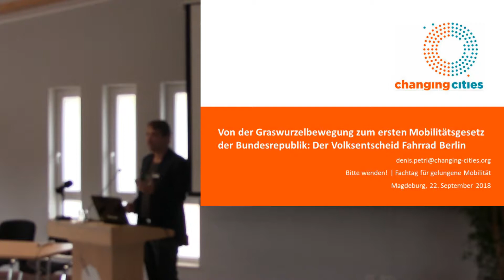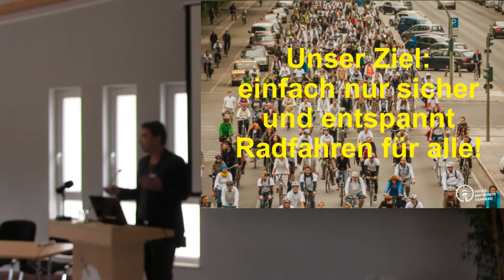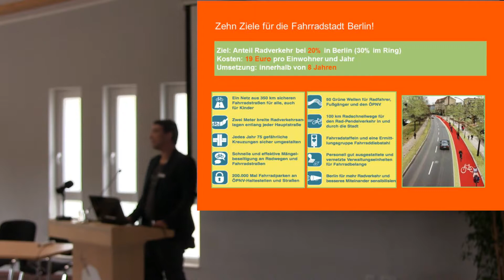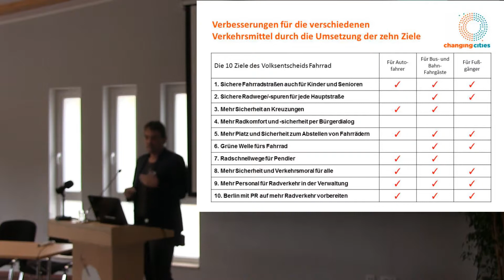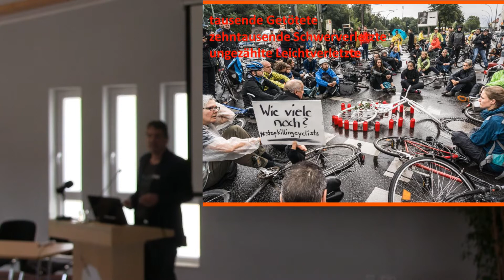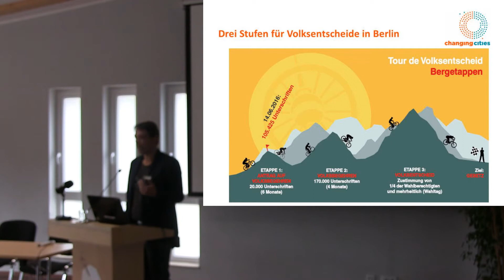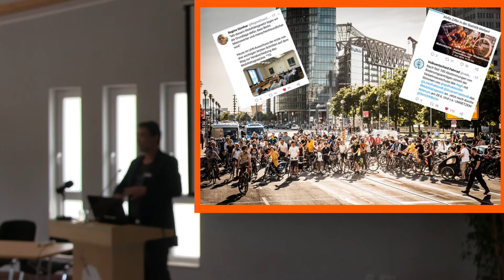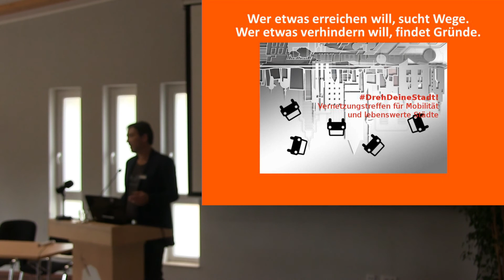Fachtag „Bitte Wenden“ | Input Volksentscheid Fahrrad | Dr. Denis Petri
Impulsreferat Radverkehr. Wie der Volksentscheid Fahrrad Berlin zum Erfolgsprojekt wurde
Dr. Denis Petri  | politischer Referent bei Changing Cities e.V., Volksentscheid Fahrrad

Der Vortrag war Teil der Tagung „Bitte wenden! Fachtag für gelungene nachhaltige Mobilität“ vom 22. September 2018 in Magdeburg

Aufgrund eines technischen Fehlers ist die vortragende Person nicht immer scharf dargestellt. Das beeinträchtigt jedoch nicht die Lesbarkeit der eingeblendeten Folien.